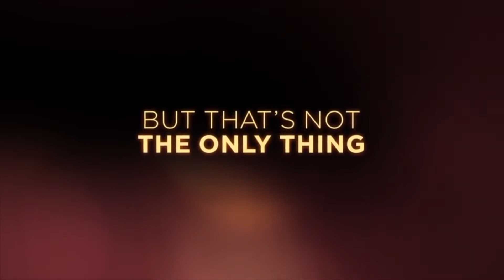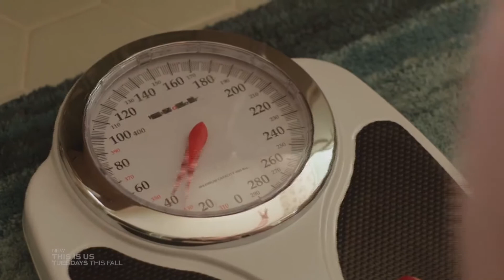Keluarga Cemara nya Amerika? -- Kisah Hidup Anak Manusia | Rekap THIS IS US Season 1 Indonesia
Keluarga Cemara -nya Amerika --- THIS IS US: antara keluarga, mimpi dan cinta.
This is Us adalah film drama mirip Keluarga Cemara Indonesia namun lebih deep / dalam menyajikan sifat-sifat dasar kita sebagai manusia. Rasa cinta tidak hanya kepada pasangan, namun juga terhadap orang tua, anak kandung, kakak, dan adik. This Is Us membuat kita rindu akan rumah, mempertanyakan keinginan kita, dan bagaimana kita menempatkan rasa, ingin dan cinta.
KARAKTER
Cerita dibuka dengan 4 orang karakter, Jack, Kate, Kevin, dan Randall, yang di Episode 1, Episode Pilot, mereka sama-sama sedang berulang tahun di usia yang sama. 36 tahun. Usia yang mungkin orang-orang akan masuk ke dalam tahap middle life crisis.

Kita mulai dari Jack, seorang suami yang nyaris sempurna. Seperti Abah di Keluarga Cemara, Jack diceritakan sangat amat mencintai keluarganya, dan akan melakukan segenap tenaga untuk memenuhi kebutuhan keluarganya secara lahir dan batin. Ayah Jack yang abusive dan alkoholik membuat Jack berjanji untuk menjadi seorang suami yang baik, dan ayah yang sempurna bagi anak-anak mereka. Jack yang banting tulang mencari nafkah, mengingatkan akan sosok ayah ideal di dalam sebuah keluarga. Bagi kalian yang memiliki ayah yang mirip-mirip Jack, pasti akan kangen dengan ayah kalian.

Isteri Jack yang bernama Rebecca sedang hamil besar. Kelewat besar malah untuk ukuran kehamilan. Lalu, kita tahu bahwa Rebecca hamil kembar tiga. Dan ini merupakan anak-anak pertama mereka.

Sedangkan karakter kedua, Kate, adalah seorang wanita yang terlalu gendut, dan sangat insecure, tidak percaya diri, dengan penampilannya, kemana pun ia pergi. Banyak dari kita yang merasa seperti Kate? Terlalu gendut, atau sebaliknya, terlalu kurus? Dan dengan rasa insecure itu, kita ingin mengubah diri kita sendiri namun malah melukai diri kita sendiri. Itu lah yang dilakukan Kate.

Kevin, adalah seorang aktor terkenal dari sebuah sitcomm komedi, dimana dia merasa karakternya tidak masuk akal, dan merasa menjadi bahan tertawaan. Padahal, sitkom itu telah membesarkan namanya. Seberapa banyak dari kita, tidak bersyukur dengan keadaan dan apa yang sudah kita punya, dan kita berusaha melepaskan sesuatu yang orang lain ingin miliki, tapi mereka tidak. Itu adalah Kevin.

Randall, adalah seorang pekerja kantoran, seorang bos, dengan segudang prestasi namun juga segudang kejenuhan di perkantoran. Saya sebagai orang kantor di Jakarta, sangat relate — terhubung dengan Randall. Kadang di kantor, kita stress, dan kita ingin mengejar passion kita yang sebelumnya tidak pernah kita lakukan. Namun, di satu sisi, kita punya keluarga yang harus diurus.

Sebagaimana dalam kehamilan kembar tiga, ada risiko besar yang dihadapi oleh isteri Jack, Rebecca, termasuk kematian. Pada akhirnya, Rebecca hanya melahirkan 2 anak saja, sedangkan anak ketiganya tidak hidup.

Namun di hari yang sama, seorang anak Afrikan-Amerikan dibuang oleh orang tuanya, dan masuk ke poli-obgyn tepat di samping kedua anak kandung Jack dan Rebecca. Jack dan Rebecca memutuskan untuk mengadopsi anak ini, seperti "menggantikan" anak ketiga mereka yang tidak sempat hidup di dunia.

Dari sini lah drama besar ini dimulai.

Ternyata, Kevin, Randall, dan Kate adalah anak kembar tiga, yang dibesarkan Jack dan Rebecca. Jadi, ada 2 sequence waktu di sini. Yakni, keluarga Jack dan Rebecca di tahun 1980-an dengan segudang permasalahan rumah tangga, mulai dari keuangan, mertua, rumah, anak adopsi hingga bayang-bayang Jack akan masa lalunya yang kelam, baik ketika ia kecil, maupun ketika ia sedang bertugas dalam Perang Amerika - Vietnam, dimana ia kehilangan adik kandung satu-satunya.

Sedangkan Kevin, Randall, dan Kate, hidup dimasa kini, juga dengan permasalahan-permasalahannya yang relate keadaan kita saat ini. Tentang mimpi, insekuritas, asmara. Dan kisah mereka bisa mengurai air mata, karena tiba-tiba kita bisa teringat dengan permasalahan kita sendiri sebagai seorang manusia. This Is Us menyentuh ranah kehidupan kita sehari-hari, sebagai insan manusia.

This Is Us | This Is Us Season 3 | This Is Us Sub Indo | Film Drama